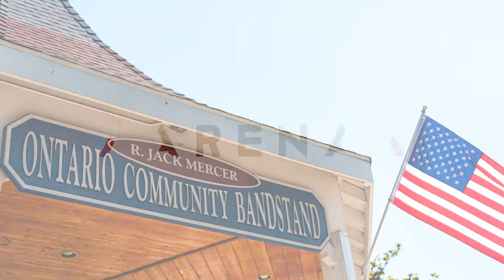Meet in Greater Ontario - Toyota Arena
Toyota Arena, built and owned by the City of Ontario, operated by ASM Global, can accommodate over 11,000 guests. The 225,000 square foot venue features 36 luxury suites located on two levels and a continuous concourse hosting a variety of concession and refreshment stands, merchandise kiosks, the VIP Club and other fan amenities. Toyota Arena hosts over 125 events annually including concerts, family shows, and sporting competitions. The Arena is home to several sport teams including: Ontario Reign (American Hockey League), Ontario Fury (Major Arena Soccer League), Aqua Caliente Clippers of Ontario (G League Basketball), and LA Temptation (Legends Football League).

Since opening in 2008, Toyota Arena is the biggest and most modern arena within the Inland Empire, an area with over 4.3 million people. It is located in Southern California, in the City of Ontario, on a 37-acre parcel located between Haven Avenue and Milliken Avenue, Fourth Street and the Interstate 10.